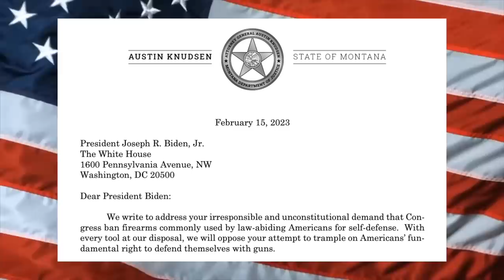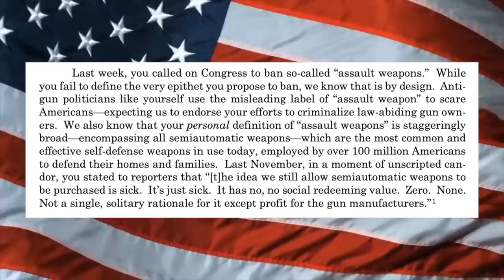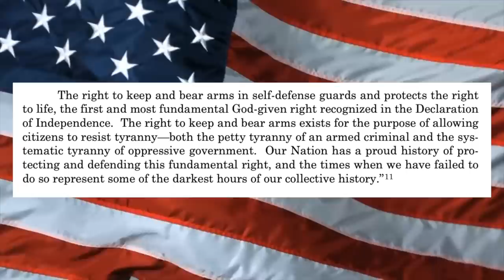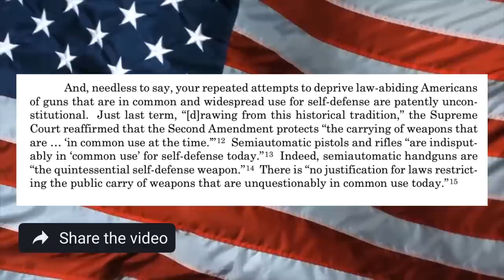16 AGs Push Back On Biden's Assault Weapons Ban!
WHAT I USE TO MAKE VIDEOS